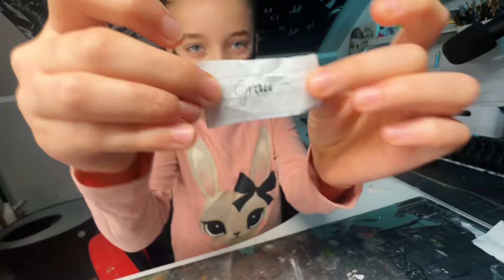Der beste Nike Jordan 2024 custom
musste das video nochmal neu hochladen :/
würdest du den Schuh tragen?